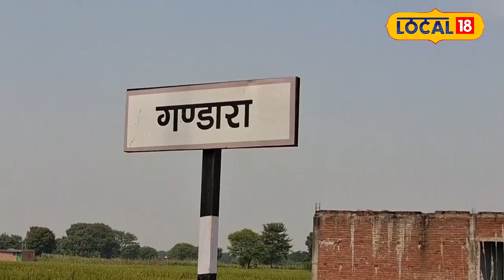Baba Siddique Murder Case: बाबा सिद्दीकी की हत्या से सनसनी, 2 आरोपी गिरफ्तार!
On the day of Vijayadashami, where India was celebrating the festival of Vijayadashami, the same Mumbai murder case has shaken everyone's senses. The shocking thing is that two youths from village Gandar in Bahraich district of Uttar Pradesh are also involved in the murder case.
विजयदशमी के दिन जहां भारत विजयदशमी का पर्व मना रहा था,तो वही मुंबई मर्डर केस में सबके होश उड़ा दिए.शनिवार को मुंबई में हुए बाबा सिद्दीकी मर्डर केस घटना ने पूरे देश को हिला कर रख दिया है. हैरान करने वाली बात यह है की मर्डर केस में उत्तर प्रदेश के बहराइच जिले का गांव गण्डार के रहने वाले दो युवा भी शामिल है.